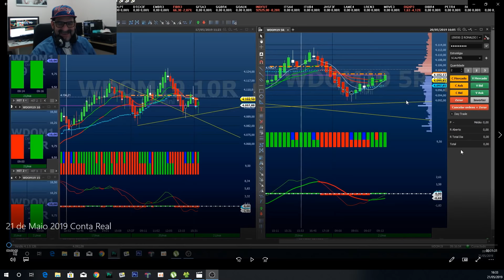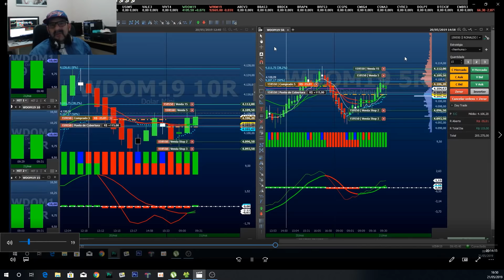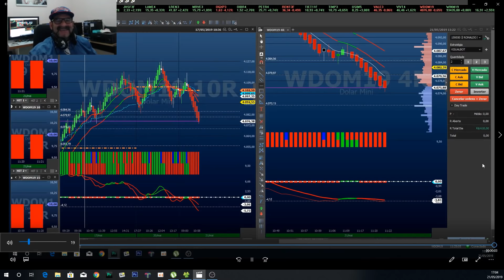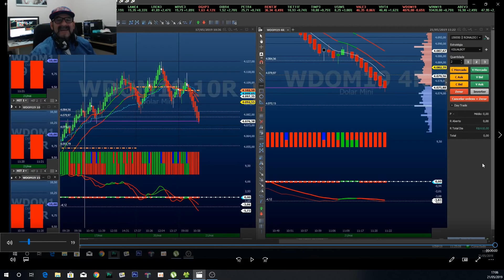Conta Real - MAX COLOR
operando com o MAX COLOR no mini dolar em conta real, usando o melhor indicador que existe no mercado hoje. MAX COLOR. Verde compra, Vermelho Vende. Simples assim.